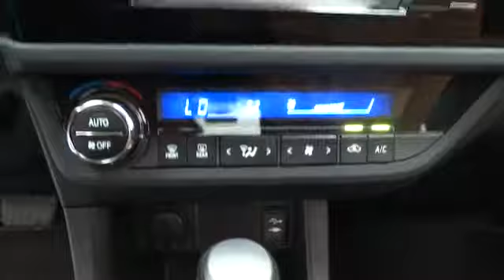2014 Toyota Corolla Corpus Christi, Alice, Kingsville, Portland, Robstown, TX 071380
2014 Toyota Corolla  - Stock#: 071380 - VIN#: 5YFBURHE6EP071380

3232 U.S. Hwy 77

The 2014 Toyota Corolla is a fresh take on the design of a long-time icon. It has been given major stylistic changes inside and out resulting in a car that is edgy, fun, and economical all at once. The new front grille and dramatic headlights show off its attitude, complemented smooth aerodynamic lines all the way back to the stylish new taillights in the rear. With 4 models and 12 trims, there is a Corolla for almost every taste. Toyota has given shoppers 2 peppy 1.8-Liter, 4-Cylinder engine alternatives. The version for the L, LE, and S models has Dual Variable Valve Timing with intelligence and 132 Horsepower. The engine in the LE Eco has Valvematic technology and 140 Horsepower. Depending on the model and trim you select you can get either a 6-Speed manual, a 4-speed Electronically Controlled automatic Transmission with intelligence, or a Continuously Variable Transmission with intelligence and Shift Mode. Fuel efficiencies vary depending trim, but the best is the LE Eco CVT with an EPA estimated 30 MPG City and 42 MPG Highway. The interior of the 2014 Corolla is modern, inviting and instantly intuitive. Passengers up front will be comfortable in adjustable, Whiplash-Injury-Lessening seats. Plus, you will be soothed with Air Conditioning or Automatic climate control, depending on trim level. The base L trim comes nicely equipped with essentials like power windows, locks and outside mirrors, and a steering wheel with audio and Bluetooth hands-free phone controls. In addition, you get Tech Audio with AM FM CD, Auxiliary Jack, USB port, iPod interface, and hands-free calling and music streaming utilizing Bluetooth and your compatible phone. The top-level S trims offer enticing features like Paddle Shifters for precision driving, Sport Drive mode, 17-inch alloy wheels, Push Button Start, a Multi-information display, and the amazing Entune Premium Audio System with Navigation and App Suite. For Safety, all 2014 Corollas have 8 airbags, Anti-lock brakes, and more.